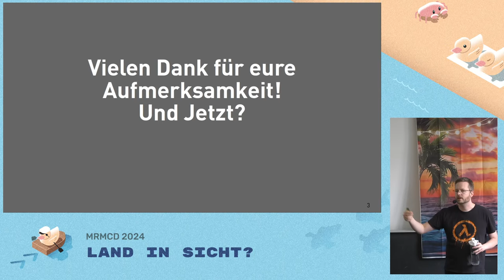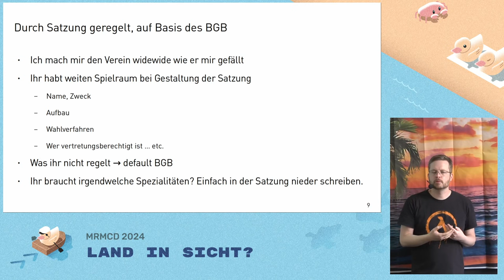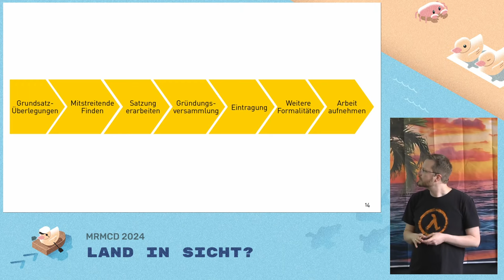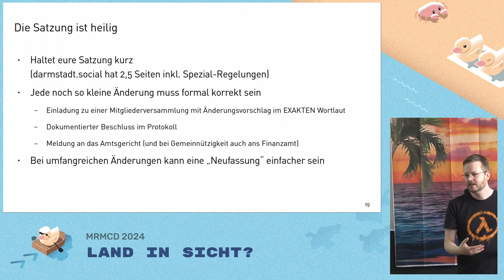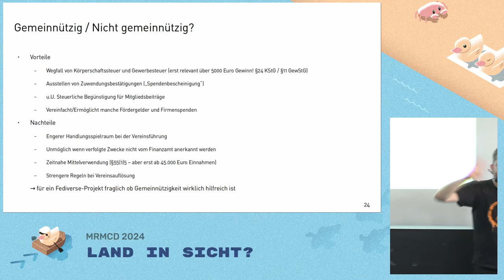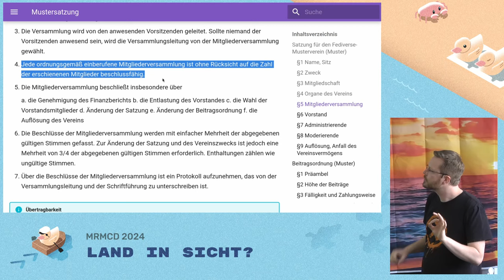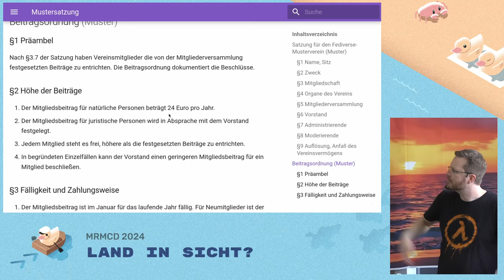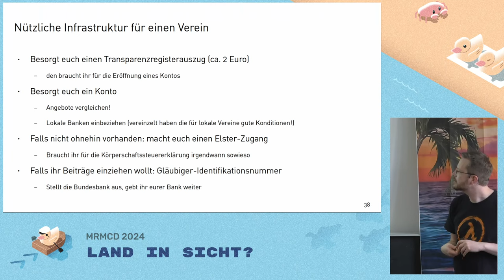MRMCD2024 Vereine gründen für das Fediverse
Das Fediverse lebt davon, dass es auf vielen Schultern getragen wird. Technische Erklärungen gibt es haufenweise. Ich konzentriere mich auf die organisatorische Ebene.

Gründet einen Verein für eure Fediverse-Instanz und verteilt Moderation, Administration und Finanzierung auf mehrere Schultern. Ich spreche darüber, wie das abläuft und was ihr beachten solltet.

Ich argumentiere, warum ein Verein eine gute Struktur für so ein Projekt ist. Was es mit Gemeinnützigkeit auf sich hat, und ob das zusammen passt. Was diese Satzung ist, und wo man eine her bekommt. Wie man ein Konto dafür eröffnet und vielleicht sogar, wie es dann weiter geht.

Claudius, w4tsn